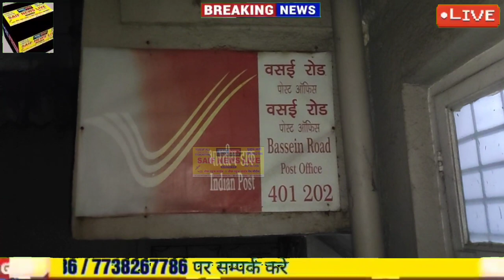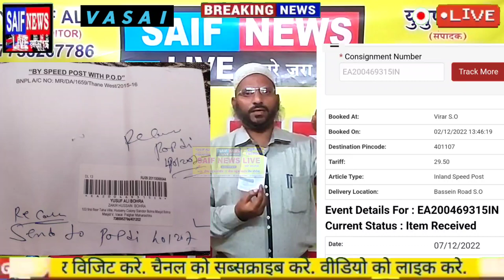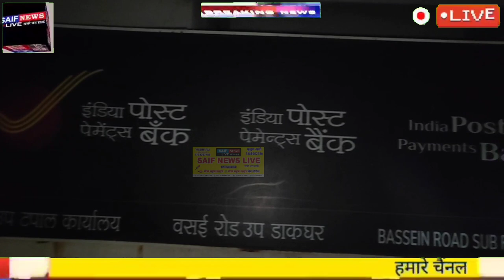भ्रष्टाचारी डाक विभाग का आम आदमी को बिना वजह परेशान करने का सबूत के साथ खुलासा